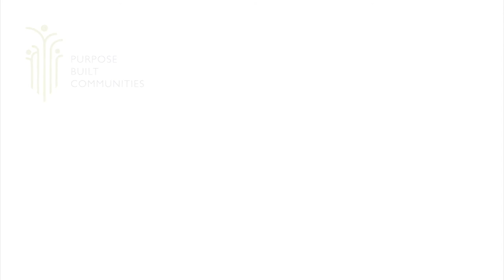10YearsOfPurpose - Nancy Andrews